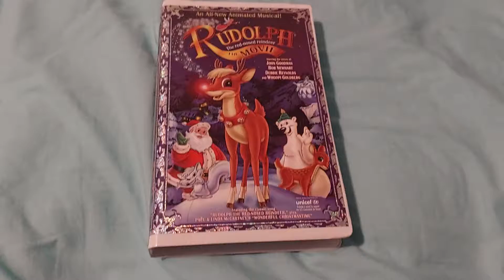Rudolph The Red Noise Reindeer The Movie 1998 VHS